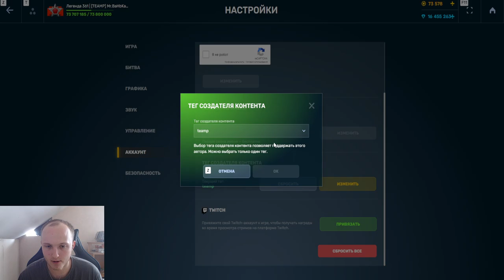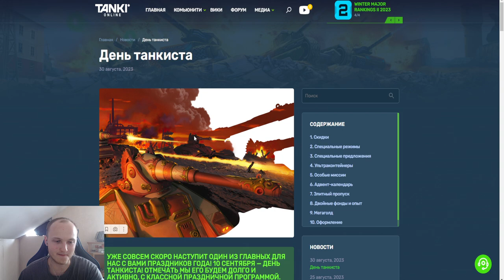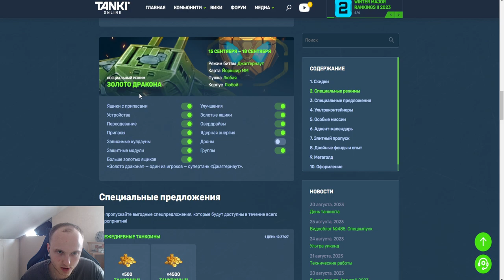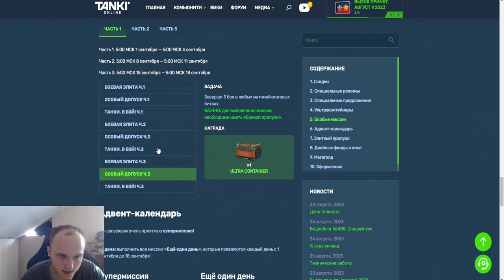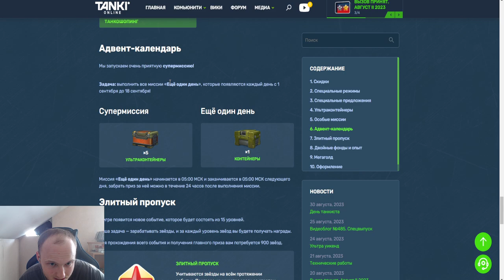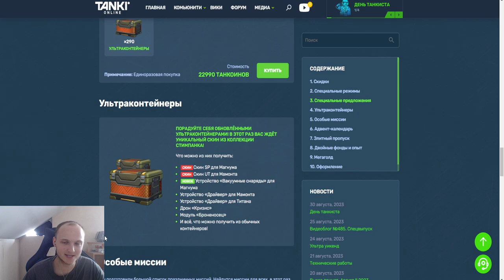СКИДКИ 50% НА ВСЁ! НОВОЕ ИМБО УСТРОЙСТВО и НОВЫЙ РЕЖИМ С ГРАНАТАМИ НА ДЕНЬ ТАНКИСТА В ТАНКАХ ОНЛАЙН